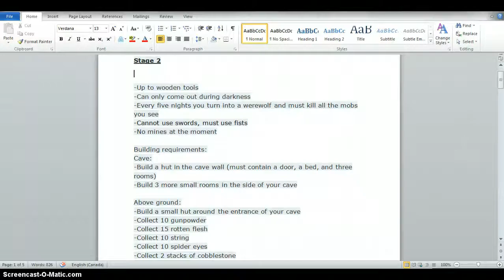Werewolf challenge stage 2-part 1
I continue my let's play of a sweet minecraft chellenge that I found on the minecraft forums. You should delfinetly check it out and maybe start one of your own series (Hopefully with a different race ;),but i dont care if you want to be a werewolf)